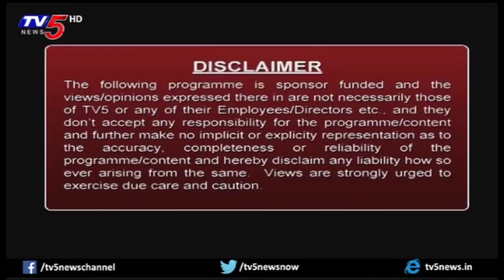Sir Padampat Singhania University - Udaipur | Courses | Study Time | TV5 News